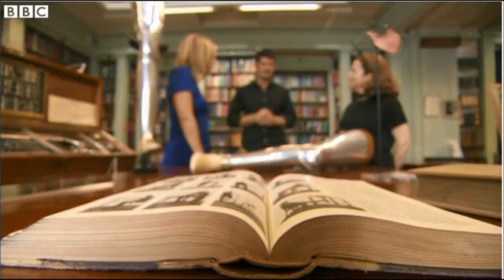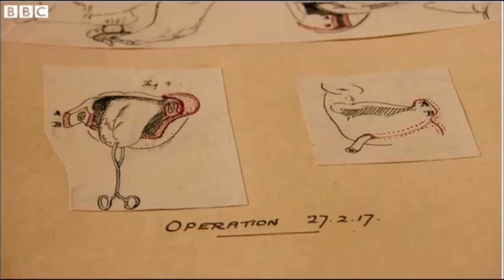British war veteran reflects on the Somme